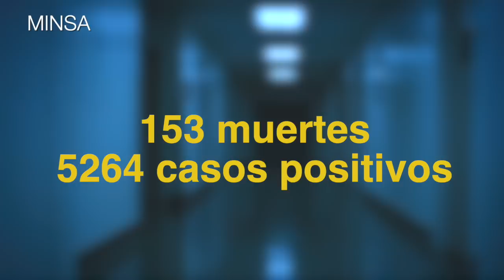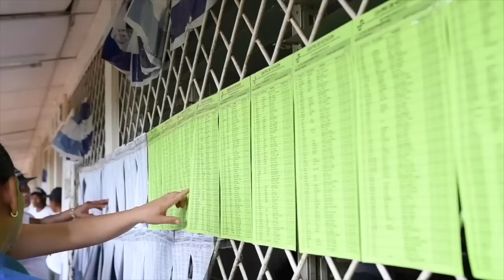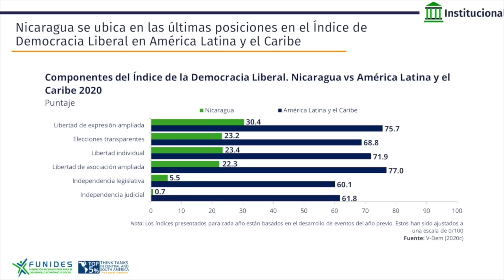OPS advierte riesgo de rebrote: Nicaragua debe implementar medidas de prevención de covid-19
Las noticias más importantes para este 7 de octubre:
-Jóvenes universitarios protestan contra leyes punitivas de Ortega
-Informe de Funides sobre elecciones de 2021
-Recomendación del día | En nuestro canal de YouTube te invitamos a ver nuestro video: Ortega, el tamaño de las mentiras y la Ley Mordaza en la sátira de las noticias de La Última Mirada News